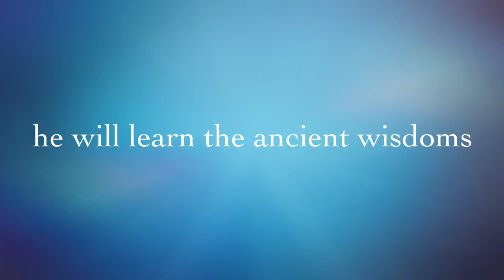lost temple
Siem Reap Ta Prohm